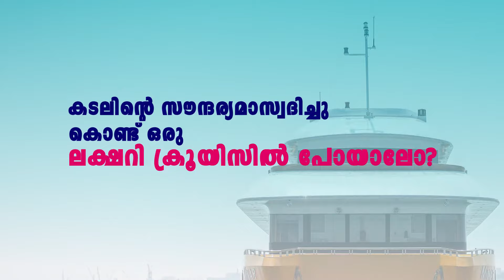രക്ഷപെടാൻ ഇട്ടു കൊടുത്ത സാരിയിൽ പിടിക്കാതെ, അച്ഛനെ രക്ഷപെടുത്താൻ ശ്രമിക്കവേ മകളുടെ മരണം.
രക്ഷപെടാൻ ഇട്ടു കൊടുത്ത സാരിയിൽ പിടിക്കാതെ, അച്ഛനെ രക്ഷപെടുത്താൻ ശ്രമിക്കവേ മകളുടെ മരണം, 12 അടി ആഴമുള്ള കയം ദുരന്തമായി.

VIRAL NEWS
MALAYALAM NEWS
KERALA NEWS
INDIA NEWS
WORLD NEWS
MALAPPURAM NEWS
news live
malayalam live
news
malayalam vartha
live news
spoets news